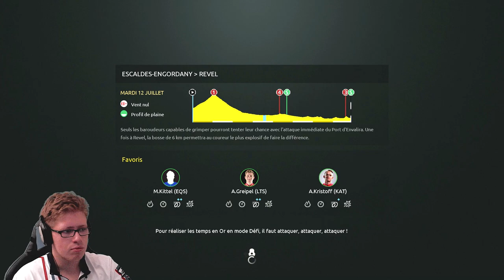Tour de France 2016 | 10e Étape | AG2R La Mondiale [PS4/FR]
La 10e Étape du Tour de France 2016 sur la PlayStation 4 ! La neuvième Étape: Escaldes-Engordany (AND) – Revel avec 198km.